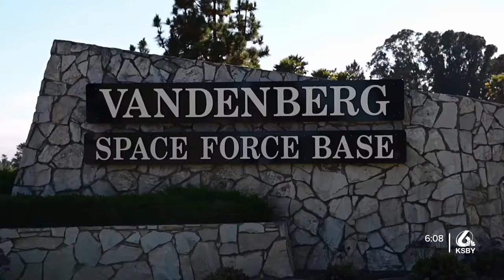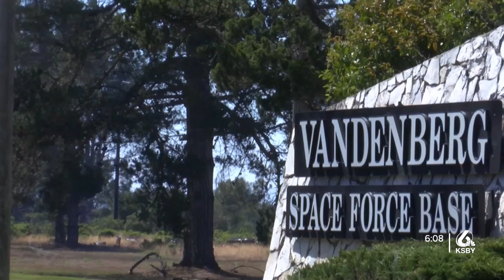Frequency of rocket launches to increase at Vandenberg Space Force Base in coming years